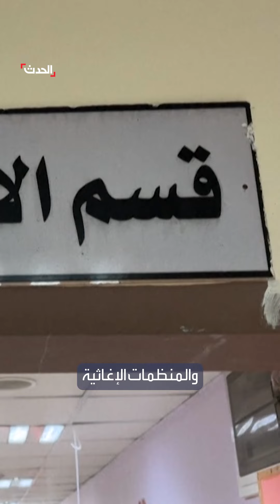حياة الأطفال في غزة مهددة بسبب ارتفاع معدلات سوء التغذية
يموتون ببطء أمام أعين ذويهم.. حياة الأطفال في غزة مهددة بسبب ارتفاع معدلات سوء التغذية لا علاج متوفر ولا حليب